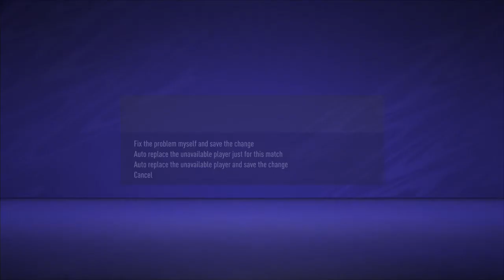The team cant pass-Hull city RTG career mode fifa 21(episode 5)